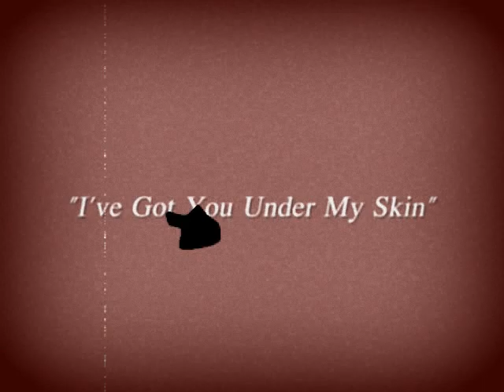I've Got You Under My Skin ~ TONY LONDON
TONY LONDON
Recorded 2010-11

Tanner Taylor ~ piano
Dave Karr ~ sax
Jay Epstein ~ drums
Graydon Peterson ~ bass